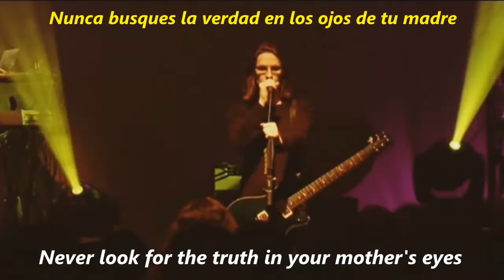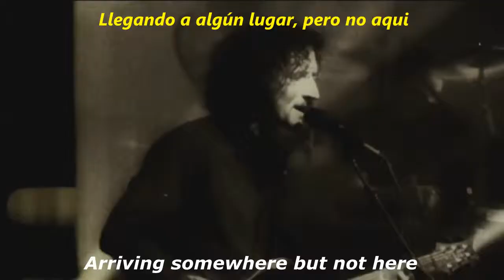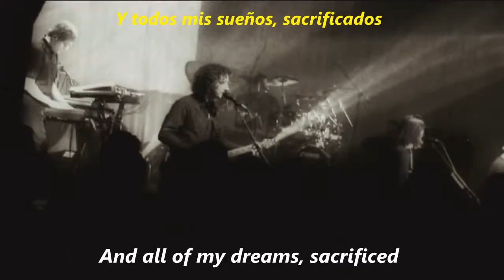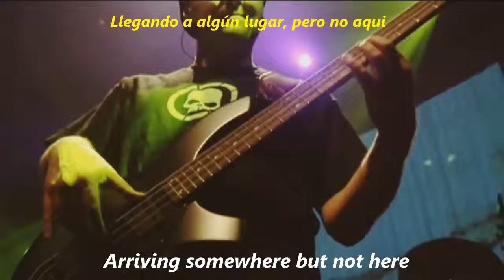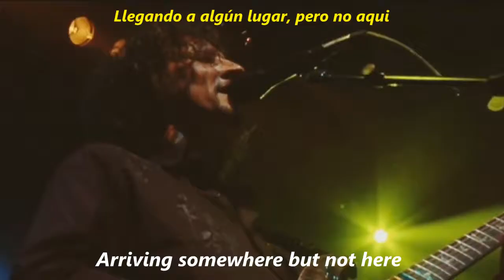Porcupine Tree - Arriving Somewhere But Not Here [Sub: Inglés-Español]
Un gran tema de Porcupine Tree traducido al español con ambas lenguas.
Género : Rock Progresivo
Video extraido de esta misma web y usado para